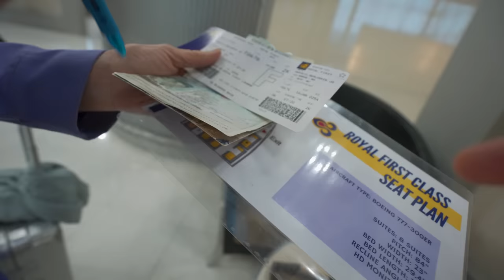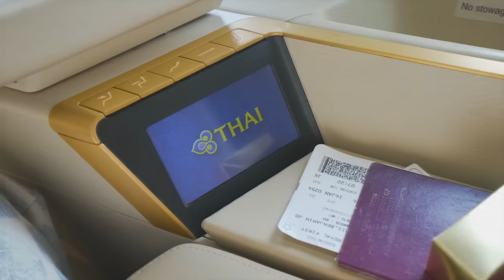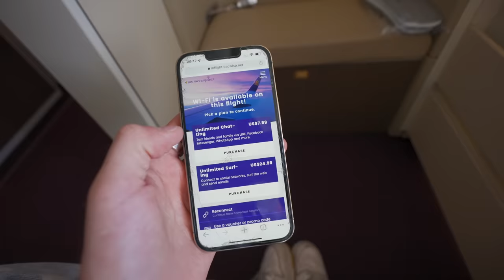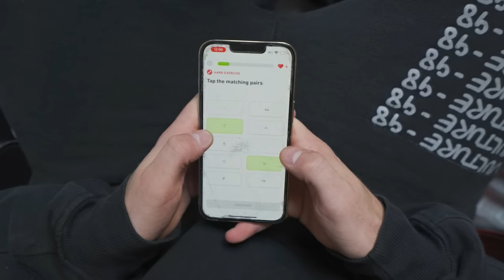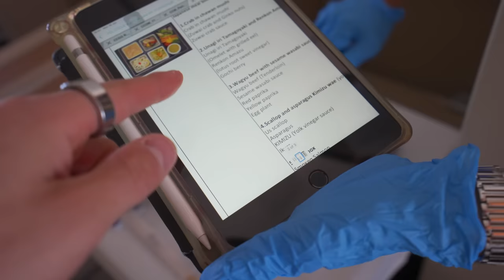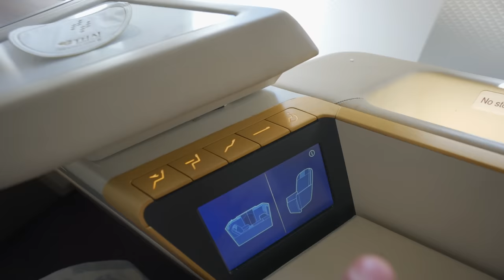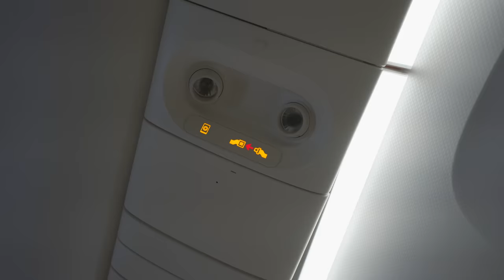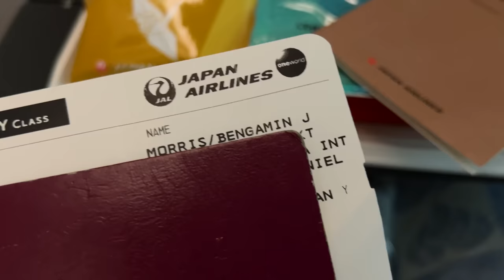I Flew the World's Cheapest First Class Flight & it Cost ...?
So today I'm flying from Bangkok to Tokyo, and saw the first class was a lot cheaper than usual, so decided to try it out and show you all, is it worth it?
# AD

Where I get music & stock footage (get 2 extra free months through these links)